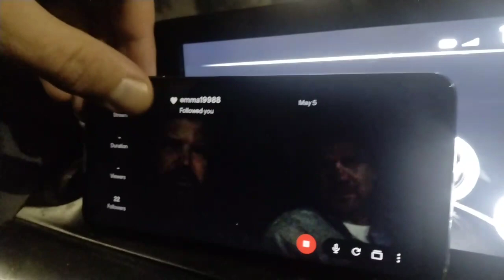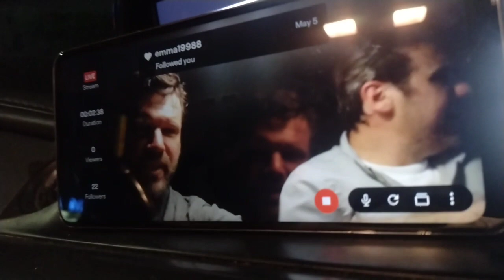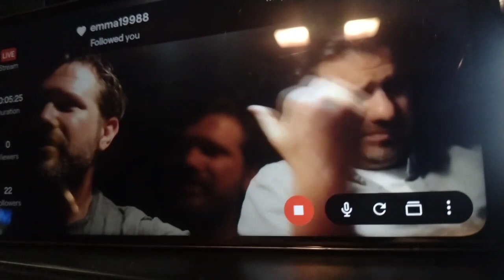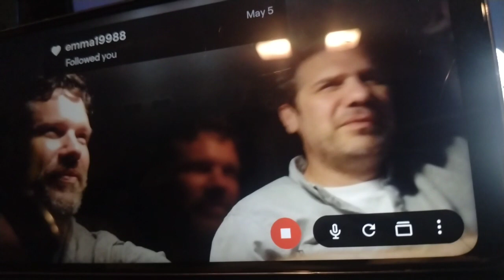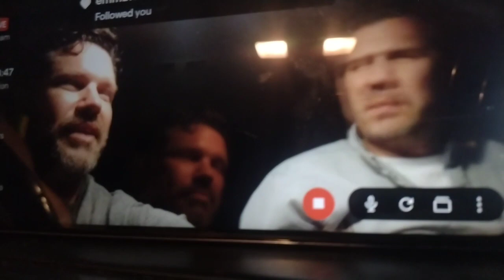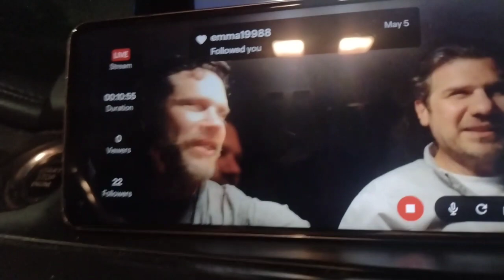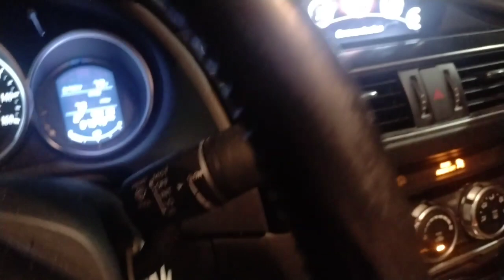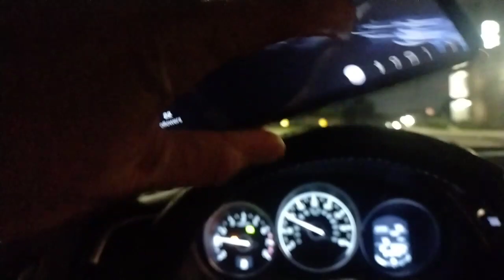5.26.23 1..02aM-ScatterBrothers on Fast X (Fast and Furious 10)-wLa((,................... ........